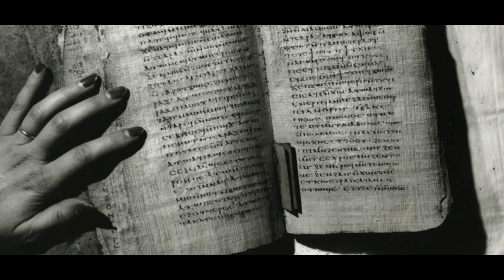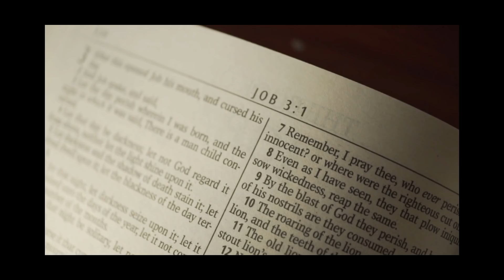Archons and Love | Staying Positive in a time of Fear | Paul Wallis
In an unprecedented time of fear and uncertainty; quarantined and locked down, how do we stay positive? Click JOIN for the PREMIUM MEMBERS section of the Paul Wallis Channel to enjoy a fortnightly (two-weekly) hour long live stream and chat exploring our place in the cosmos, our origins and our potential.

For THE SCARS OF EDEN go to Amazon, Kindle, Barnes&Noble or wherever books are sold.

Oneness & Consciousness, Finding your Life Purpose

Check out The 5th Kind TV on YT - Sign up for your free newsletter